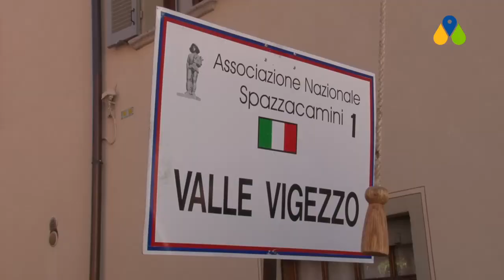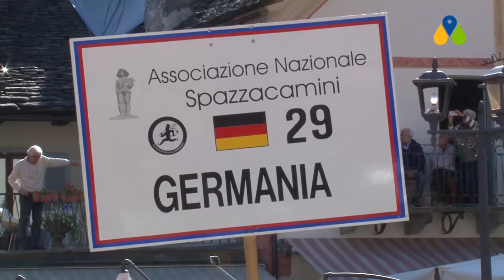Raduno degli Spazzacamini in Valle Vigezzo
4 settembre 2017 - Raduno degli Spazzacamini in Valle Vigezzo